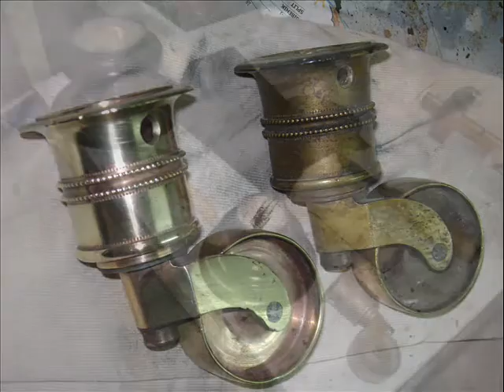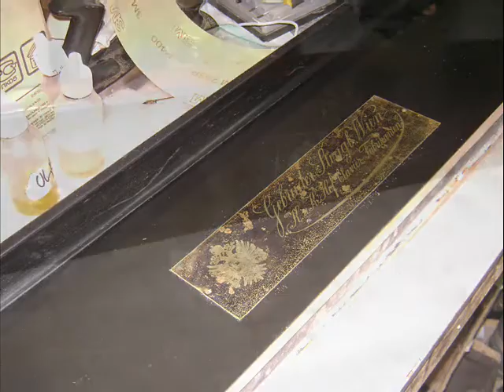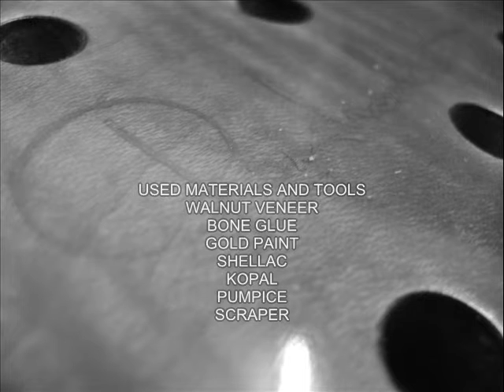PIANO RESTORATION STINGL